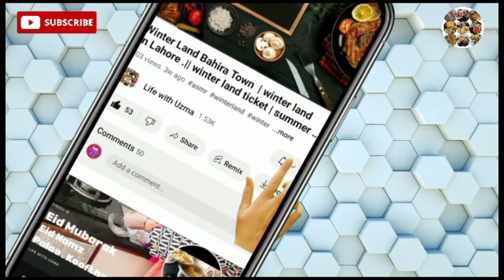Mani Pizza Recipe | How to make Mini Pizza at Home | Gajar Kheer Easy Recipe | All Day Routine...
Mani Pizza Recipe | How to make Mini Pizza at Home | Gajrala Kheer Easy Recipe | All Day Routine

AOA yt family ///

| My name is Uzma Rasheed And this is my vlogging channel|| today i shere wiyj u mini pizza and kheer so much recipes at home . if u like my video plzz subcribe my chanal///

how to make  Pizza| Recipe| Soft And Easy Without Oven Pizza | Pizza Dough Recipe By pyariruqaya

Homemade Tawa Pizza Recipe - Crispy & Delicious | Restaurant-style pizza at home

6 Minutes Pizza Recipe for Lunch Box ( Air Fryer & Frying Pan Methods ) by Food Fusion

Tawa Pizza🍕 at Home | No Oven Chicken Tikka Pizza  | तवा पिज्जा | Pizza Recipe | BaBa Food RRC

pizza pizza
pizza banane ki recipe
pizza recipe in urdu
easy pizza recipe
recipes
easy recipe
withoutoven pizza recipe
without chessee
veg pizza recipe
bread pizza recupe
pizza
5 pizza recipe
piza recipe by pyari ruqaya
pyari ruqaya ka kitchen
Aqsa's Cuisine
recipes
bbq
bread
how to
easy and quick
tawa pizza recipe
without oven
eggless
food fusion
food fusion recipes
8 min Pizza Recipe
lunch box recipe idea
pizza recipe
pizza in air fryer
air fryer pizza
how to make pizza in air fryer
pizza air fryer
pizza in air fryer recipe
reheating pizza in air fryer
air fried pizza
airfryer recipes
pizza in frying pan
pan pizza recipe
frying pan pizza
Chef Rizwan
vlogs
family vlogs
food vlogs
Pizza recipe
chicken pizza
easy pizza at home
homemade pizza
Pizza recipe on tawa
tikka pizza
pizza recipe by baba food rrc
fajita pizza recipe
pizza chicken recipe
thin crust pizza
chicken pizza recipe
chicken pizza
the best homemade pizza
homemade pizza recipe
homemade chicken pizza
pizza recipe
best homemade pizza dough
chicken pizza banane ka tariqa
tikka pizza
fajita pizza recipe
pizza chicken recipe

kheer puri recipe, kheer puri recipe food fusion, kheer puri recipe ruby ka kitchen,
gajrela banane ka tarika, gajrela banane ka tarika bataen, cooker mein gajrela banane ka tarika, gajrela cheese banane ka tarika
gajrela recipe, gajrela recipe punjabi, gajrela recipe food fusion,  gajrela recipe easy to make winter special recipe by kk's kitchen, gajrela recipe by rabia ansari, gajrela recipe ruby ka kitchen, gajrela recipe baba food rrc, gajrela recipe mama ki mazedar recipe, gajrela recipe with khoya, gajrela recipe kun foods, gajrela recipe without milk,